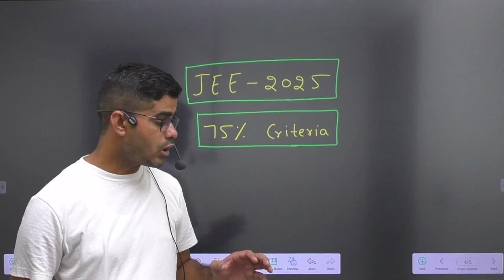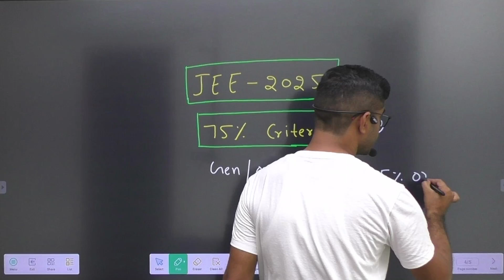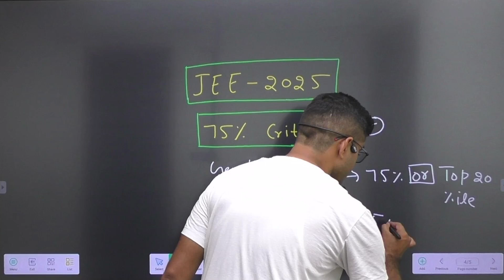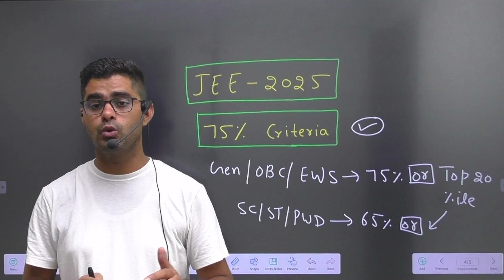JEE 2025 Big Update✅️75% Criteria Remove or Not?✅️JEE Main 2025